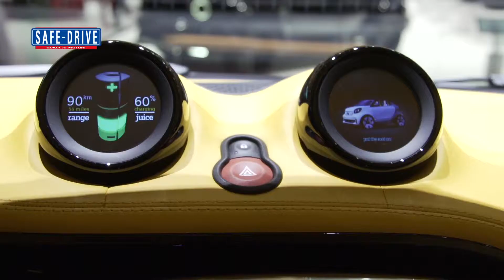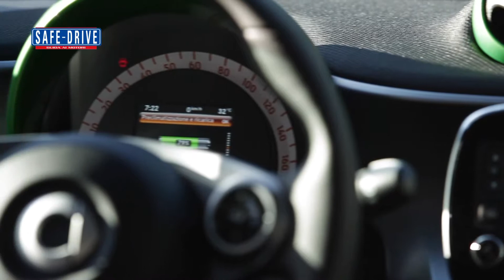Salone di Ginevra: EUGENIO BLASETTI, Direttore Comunicazione Mercedes-Benz Italia